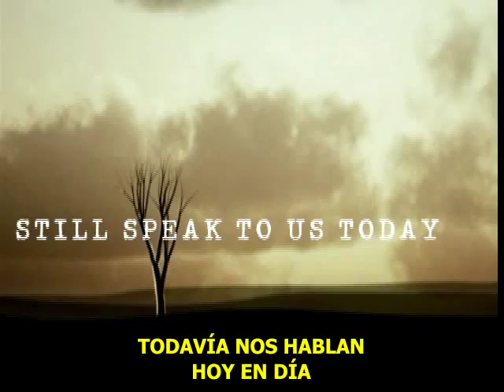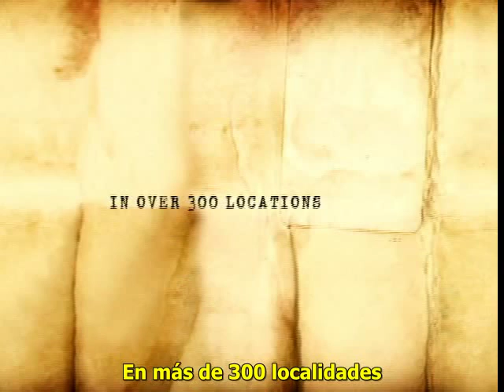Elie Wiesel / Mas Allá del Nunca Más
Más Allá del Nunca Más.
Un curso de JLI Torah Academy
En Argentina dictado en Beit Jabad Recoleta.

Este video fue editado por Beit Jabad Recoleta.